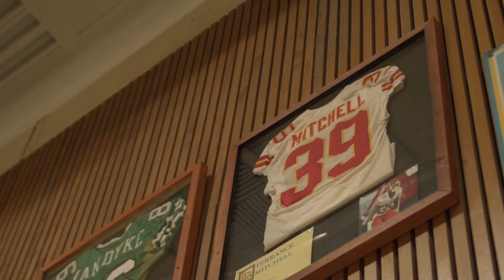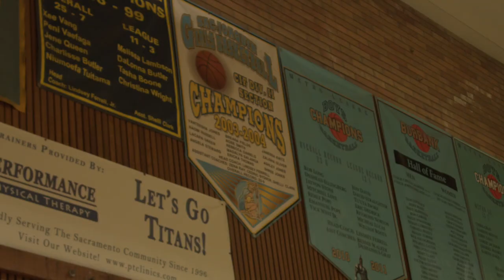TERRANCE MITCHELL Comes Home to BURBANK HIGHSCHOOL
Future Legends Presents HIGH SCHOOL DUNK & 3 POINT OUT
Terrance Mitchell Cleveland Browns Cornerback
Filmed by @t2oam